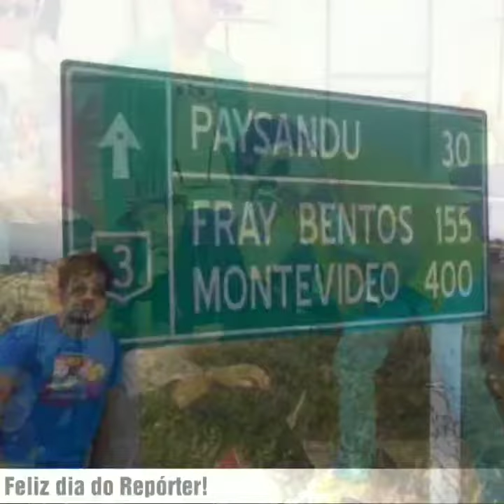Feliz dia do Repórter!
Alguns registros dessa profissão tão prazerosa que nos possibilita investigar, mostrar, conhecer e transformar a sociedade.